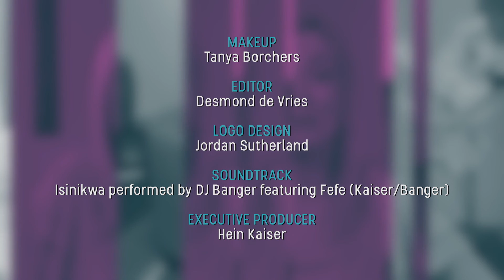What are your three ‘bodies’ and this is how to nurture them. Changing Lives Episode 21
Like inspiration, strength can come from various places. And we have three core bodies, the physical, the mental and the energy body. These three need to be in alignment and, when you start a new journey, you must be aware of your bodies. How do we nurture each of these aspects, as they can impact our daily lives significantly? Join neuroscience coach Tanya Kunze and co-host Thabo Magubane to learn how.